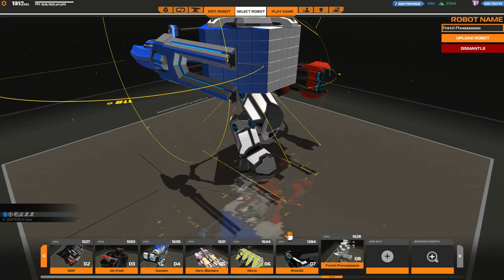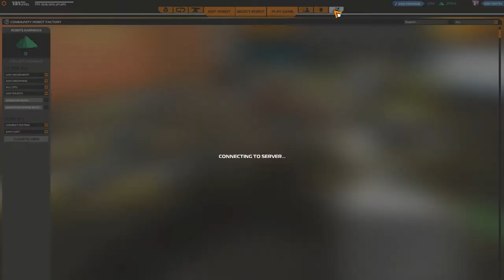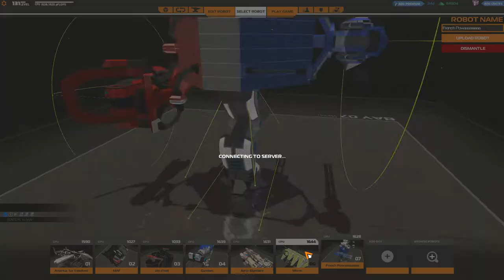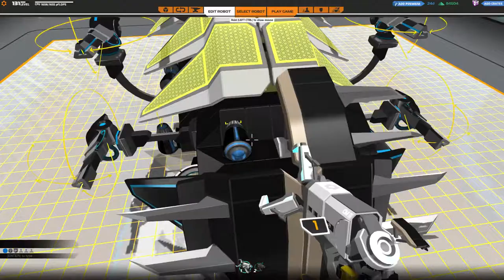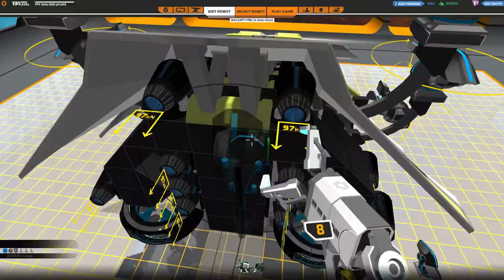[F2P] Robocraft - Ep. 275 [FR]